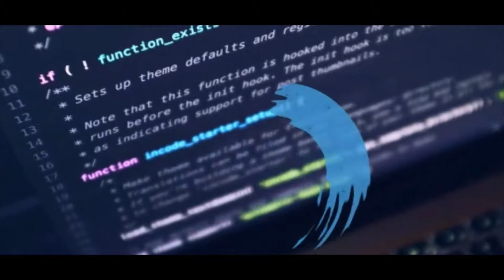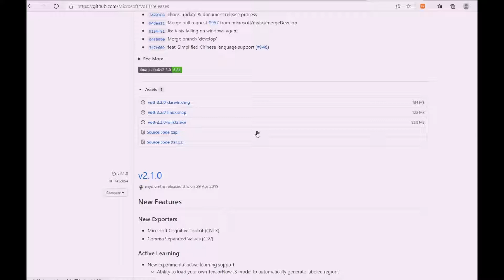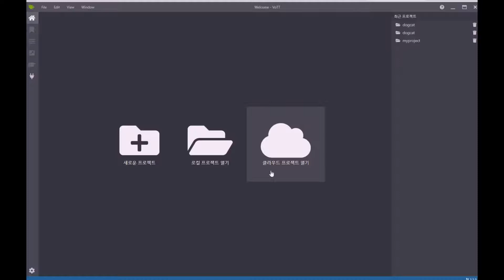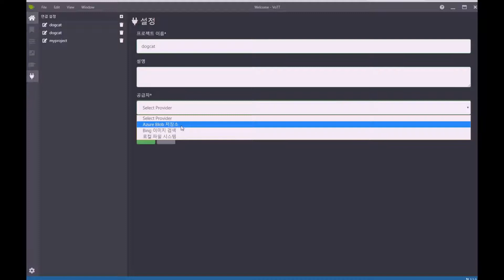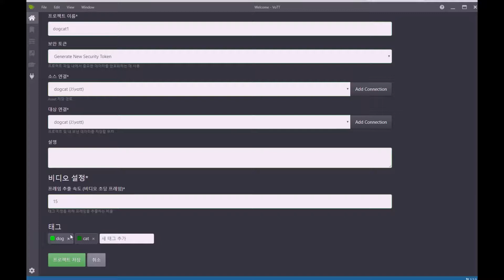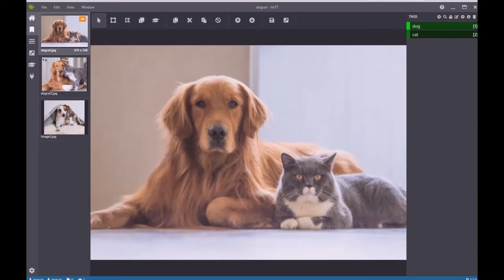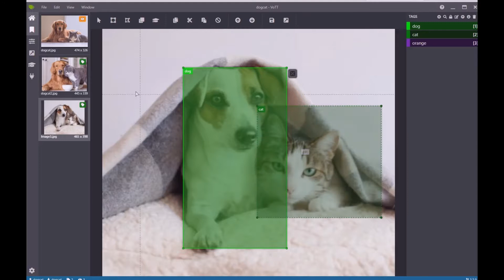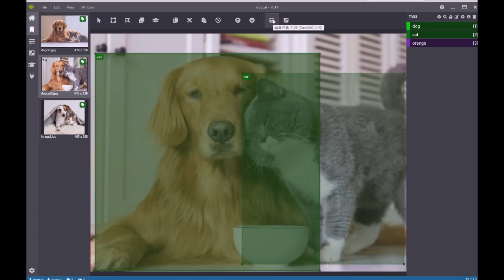식당로봇 3년이면 고양이도 구별한다! 초간단 이미지 동영상 데이터 라벨링 툴 MS VoTT( Visual Object Tagging Tool) 사용법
설치 주소